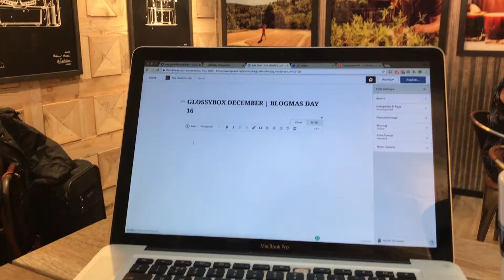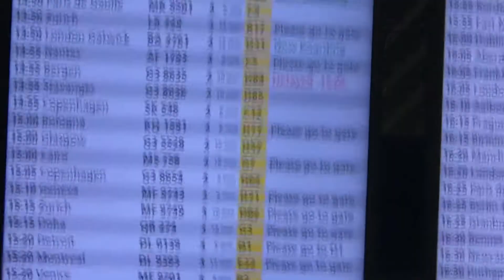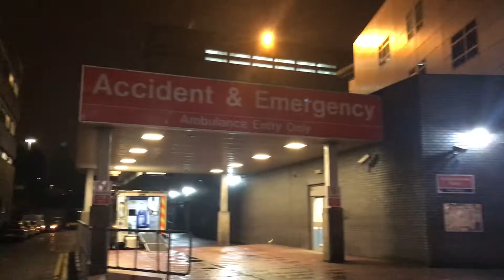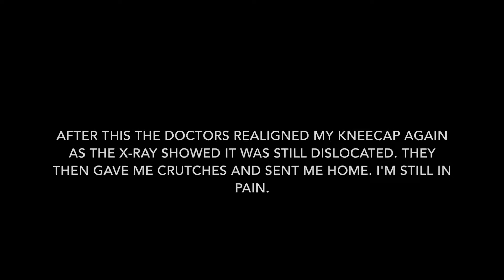Waited three hours for an ambulance... | VLOGMAS DAY 15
Went to surprise my friend for her birthday but ended up in a Scottish hospital instead.